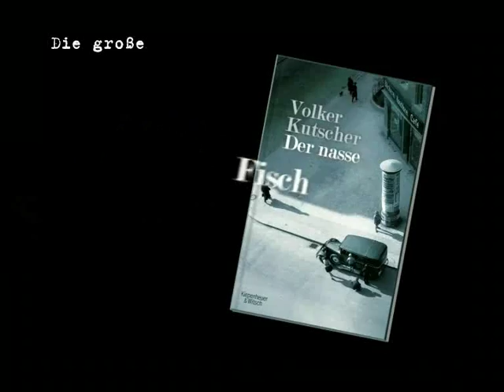Buchtrailer "Der nasse Fisch" Volker Kutscher Kiepenheuer & Witsch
Buchtrailer zu Volker Kutschers Buch "Der nasse Fisch" bei Kiepenheuer & Witsch.